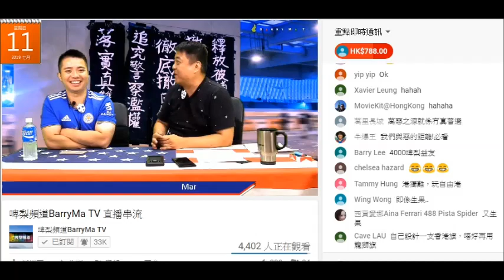20190711 啤梨晚報撚屌馬健賢自爆個賤閪種叫馬卓堯兼爆強國爛臭賤閪有咗8、9個月仲幫撚屌含撚